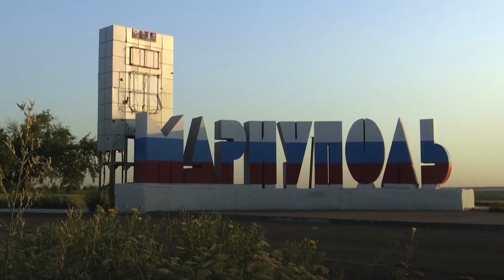Mariupol residents struggle amid the rubble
sidents of Mariupol say conditions have improved somewhat since the fighting ended two months ago but that the overall situation remains dire. This video contains graphic images. | via Reuters